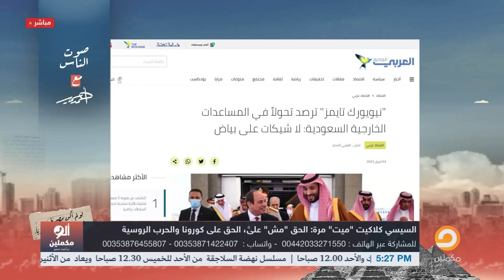أحمد سمير يفتح النـ ـار على السيسي: النهاردة هفضحـ ـك وهفرج عليك الدنيا كلها!